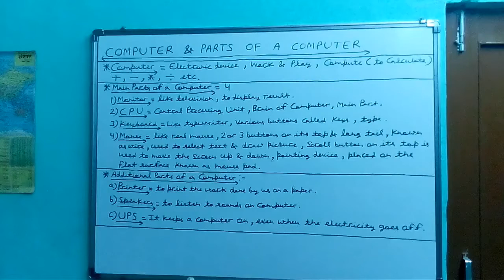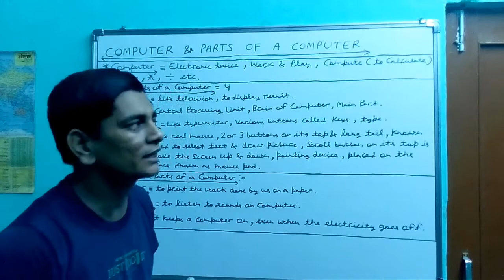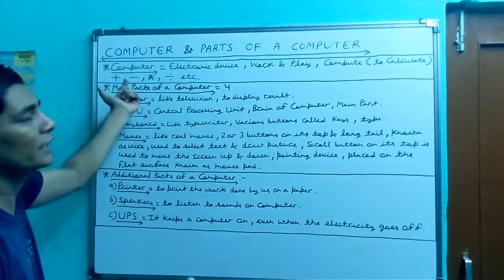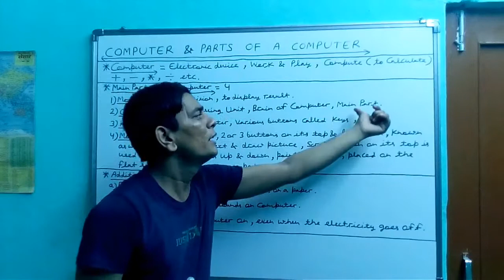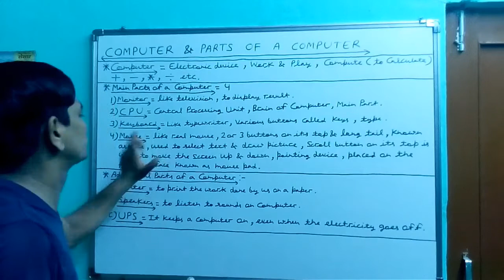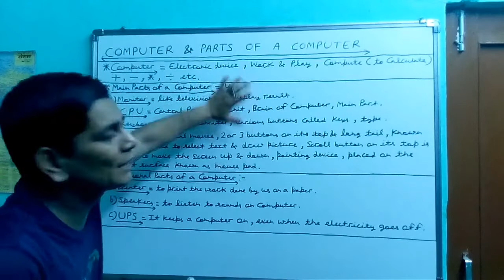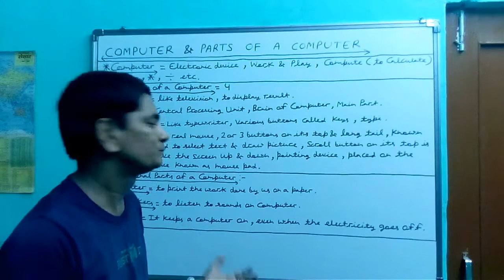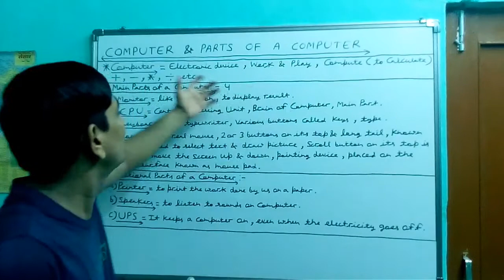Computer Day 1 for HSSC Bank & All Exams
Computer & Parts of A Computer